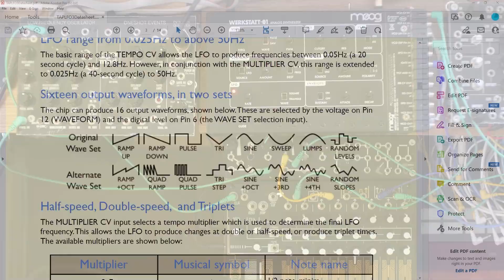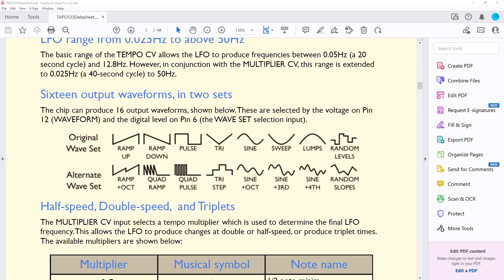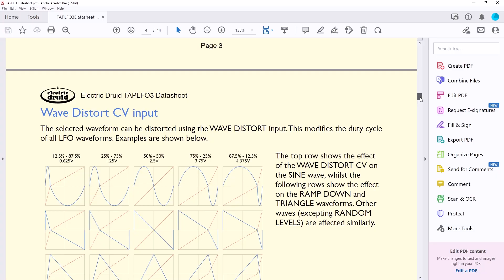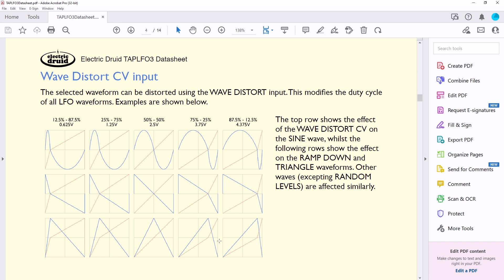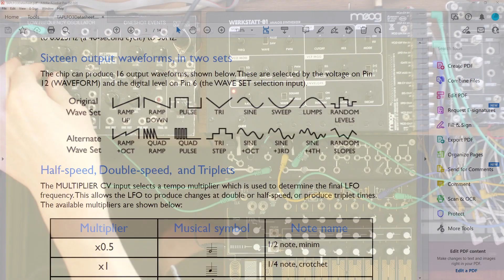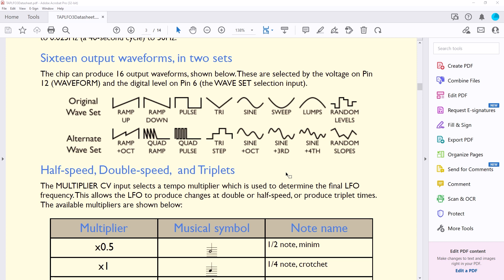What is Synth Mysticism? Advanced patching with Make Noise 0-CTRL and Moog Werkstatt 01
In this video we ask what is synth mysticism? We also look at some advanced patching techniques for the Make Noise 0-CTRL and the Moog Werkstatt 01. The patch includes an LFO built around the Tap LFO chip available from electric druid. To to see another example of a module that has been built around this chip check this video by DivKid
If you're new to the 0-CTRL be sure to check out the full patch of the week series of videos from  @MAKEN0ISEMUSIC
If you like the sounds of the audio rate PWM in this patch check out almost any other video by @DivKid